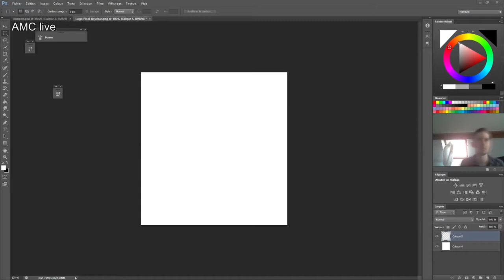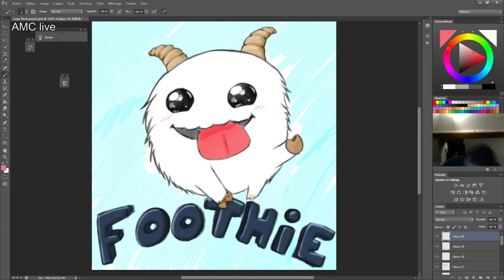poro logo ► TIMELAPSE #18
about 5 hour to finish it !
cintiq13 hd
photoshop

if you'are interested in digital painting tutorials ( from pro / amateur and more )

MUSICS !!! :
1.Lóbo - Wonder Be Free
2.Tep No - Swear Like A Sailor